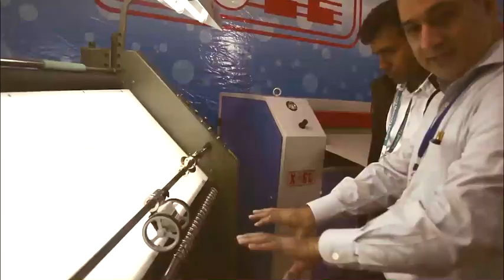Garment Technology Expo Pvt Ltd In Delhi, New Delhi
We Are Service Provider of Sewing, Knitting, Embroidery